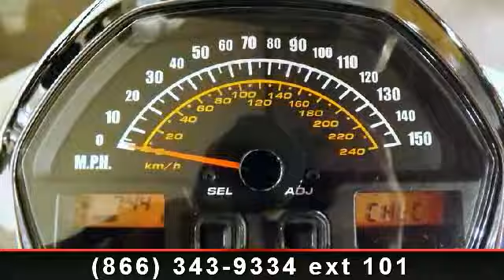2007 Suzuki Boulevard M109R - RideNow Powersports Peoria -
Ready To Ride This Beautiful Beast?